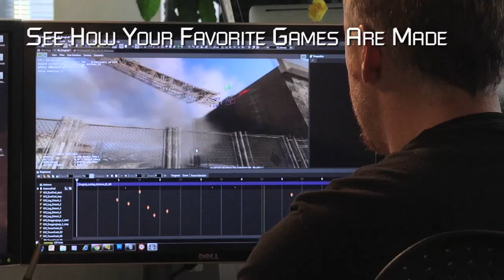Subscribe to Game Informer's YouTube Channel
The official YouTube channel for Game Informer, the world's #1 video game magazine featuring news, previews, and review coverage for all of your favorite systems. Subscribe to our channel to watch us play the week's biggest games with Test Chamber, learn from game developers in our interviews and features that coincide with our monthly cover story, or watch us cherish and mock classic games every Friday evening with Replay.